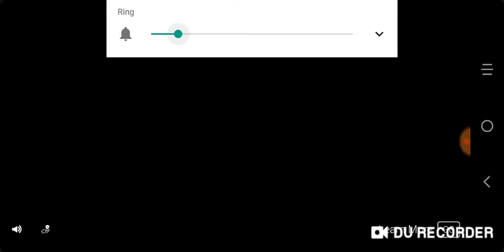Simon's Cat Dash #378-385(8)